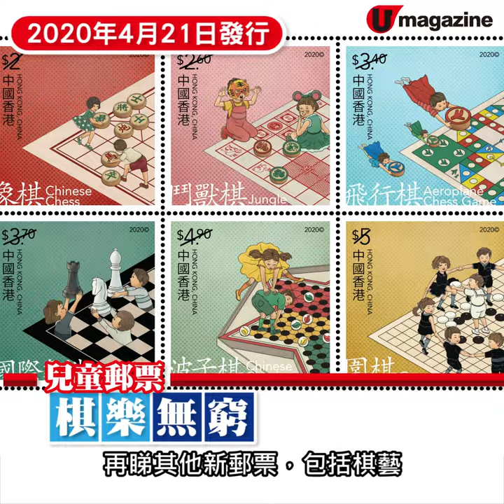率先睇 2020 年新郵票！ 李小龍/海洋公園/維港主題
率先睇 2020年新郵品大晒冷！李小龍/海洋公園/維港主題

香港郵政今日公佈來年出版郵品，最曯目嘅係以武打巨星李小龍為主題嘅一套六枚郵票及郵票小型張，各位 Be Water 嘅香港人，點可以唔入手呢！另外仲有以維港、棋藝、海洋公園、廿四氣節等為題嘅郵票，即刻睇吓有咩郵票值得收藏，mark實發行日期啦！
全方位緊貼《U Magazine》社交平台